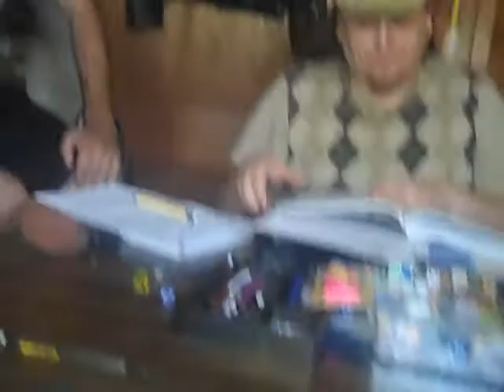Adventure Hooks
That we over-complicate